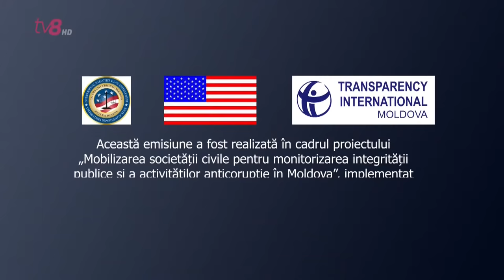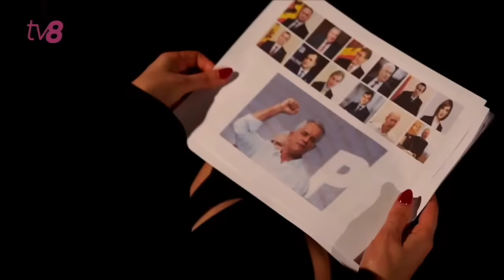Corupția în vizor / 29.05.2021 / Reacția Autorităților la investigațiile jurnalistice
Corupția în Vizor. În ediția de astăzi aflați cum autoritățile (nu) reacționează la investigațiile jurnalistice. Ce se întâmplă cu dosarele și controalele inițiate în urma anchetelor jurnalistice împotriva demnitarilor, funcționarilor și angajaților din sistemul de drept. Cum se întâmplă în Statele Unite ale Americii atunci când reporterii de investigație scriu despre multiple ilegalități și de ce în Republica Moldova instituțiile de drept nu reacționează de fiecare dată cât presa bate alarma. Despre toate aflați de la jurnaliștii Viorica Zaharia și Victor Moșneag, autorii studiului „REACȚIA AUTORITĂȚILOR LA INVESTIGAȚIILE JURNALISTICE”.